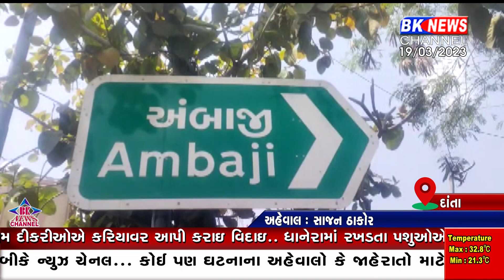પવિત્ર ધામ બની રહ્યું છે પોલીસની મહેરબાનીથી અપવિત્ર...!